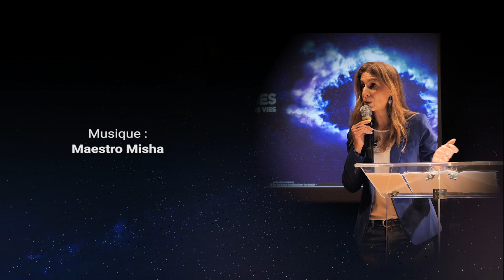Les passeurs d'âmes, mais encore ? Conf au salon de l'étrange rdv, organisée, réalisée par Deïmian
Spécialisée dans le développement de l'intuition, Experte en reconversion professionnelle, formatrice et conférencière, cette chaine est là pour vous donner les clés de votre Etre au quotidien. Se centrer, se faire du bien, sentir sa créativité, sa motivation, sa reliance au Tout
inscrivez vous à la newsletter riche de pratiques  et d'informations